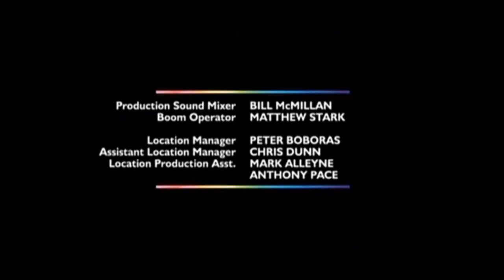QueerAsFolk QAFReunion QAF QAFRevival QueerAsFolkReunion Showtime